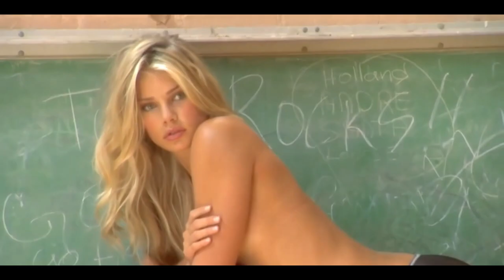Tori Praver HD Sports illustrated Compilation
Video Remixed,Cut, Edited & Revised
Model : The Beautiful Tori Praver